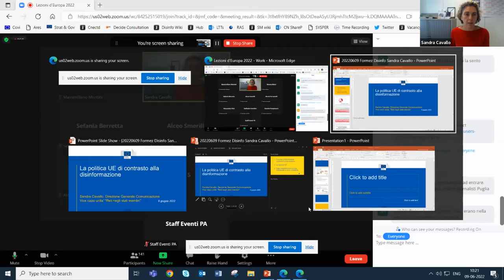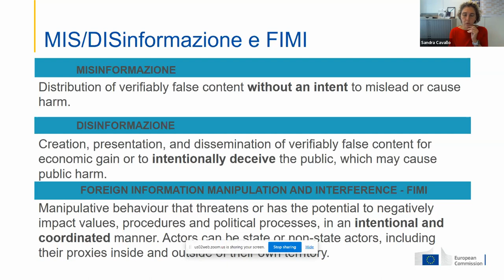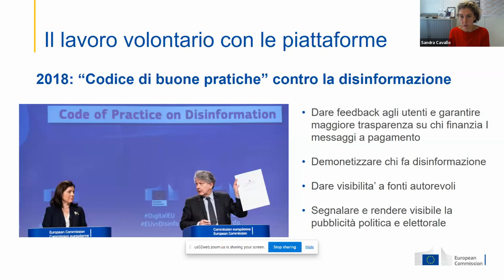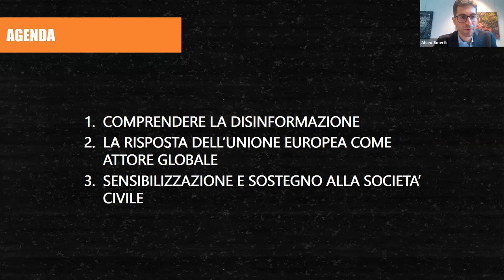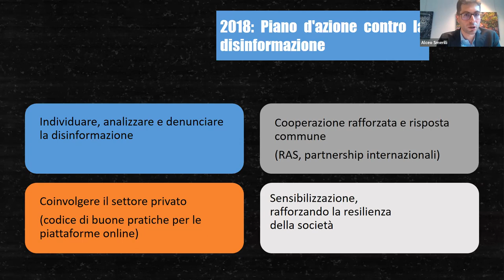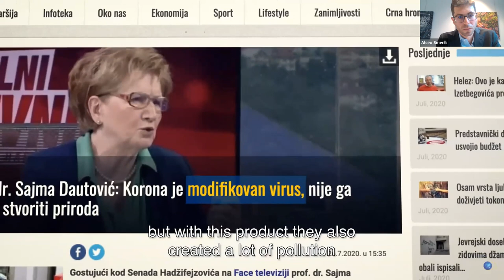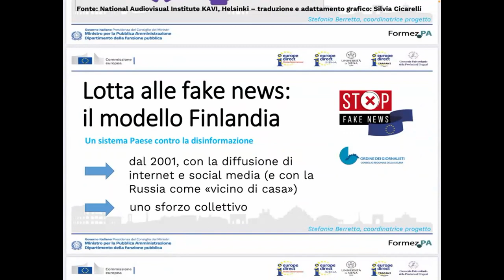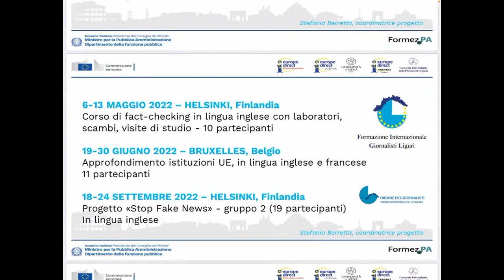La politica UE contro le “notizie false” (09/06/2022)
La pubblicazione di “notizie false” su temi e politiche cruciali nella Unione europea non è un fenomeno recente né marginale, che anzi si è aggravato e ha avuto una crescita esponenziale con l’avvento dei social network e più in generale delle piattaforme digitali.

La disinformazione, ovvero la creazione o diffusione intenzionale di notizie false allo scopo di causare danni, si contraddistingue per una pericolosità intrinseca per la vita democratica, in quanto impatta in maniera negativa sullo sviluppo di una società digitale e, più in generale, sulla partecipazione informata dei soggetti alla vita pubblica.  Esempi recenti di grave disinformazione sono relativi a grandi temi attuali quali la crisi pandemica e la vaccinazione, o il cambiamento climatico.

L’Unione europea è fortemente impegnata nel contrasto alle “fake news” e il presente webinar intende illustrare le politiche che sta mettendo in campo per un efficace azione di contrasto ed una effettiva protezione delle società, dei cittadini e delle libertà da tali  minacce.